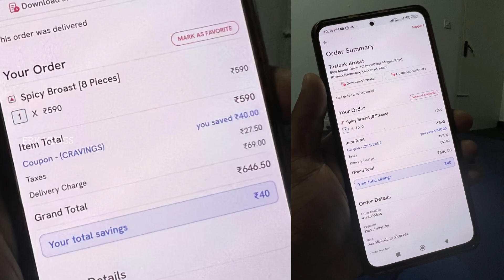Cheapest & Best Broasted IMO | Tasteak Broasted